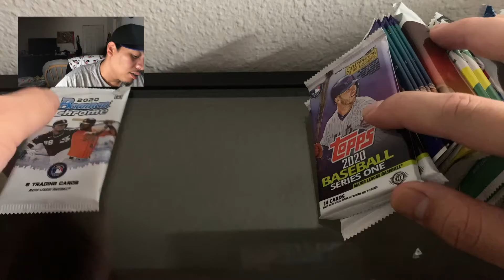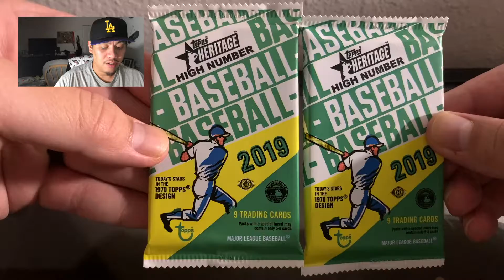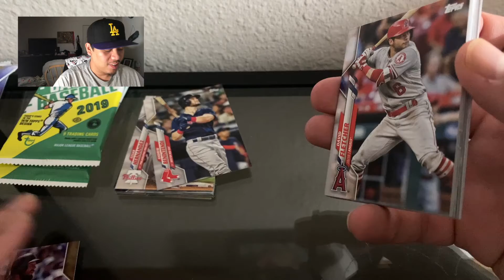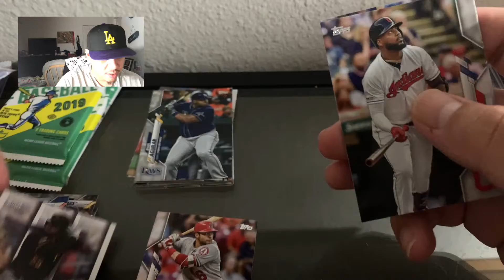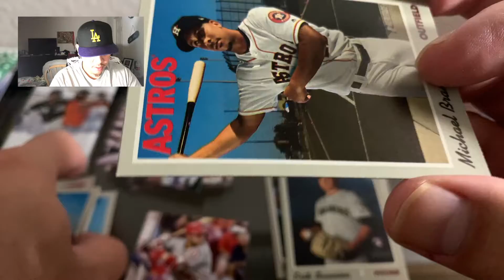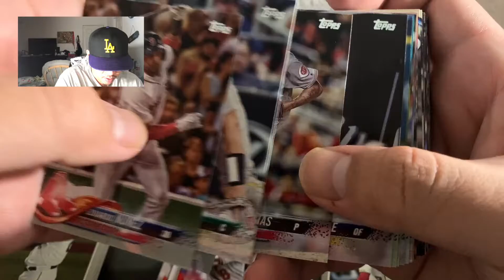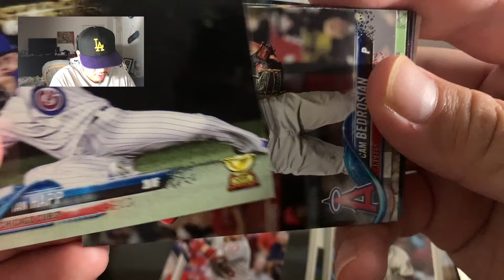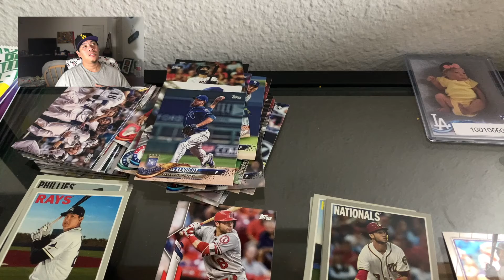San Diego Vlog! and Random Hobby Pack Opening!!!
Trying my hand into vlogging with a trip to San Diego CA and visiting a couple local card shops along the way.